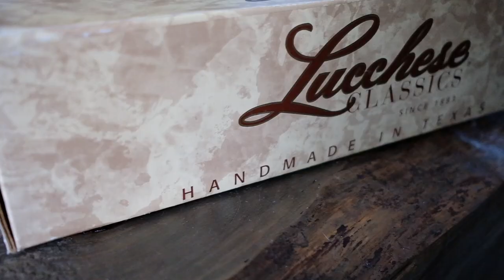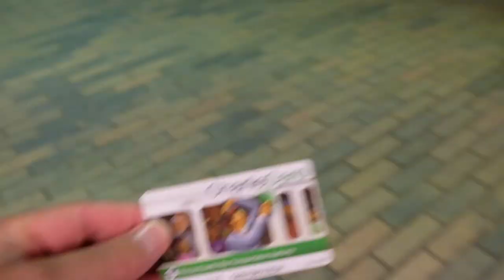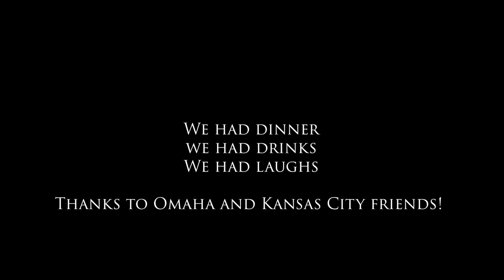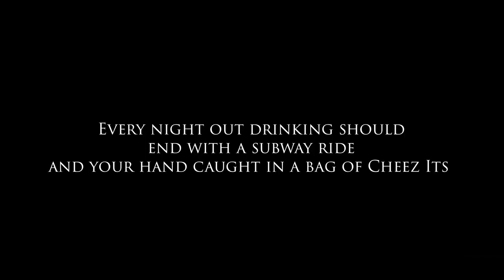Boots make the man!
Headed into Boston to meet Tina and her coworkers for dinner and drinks. Had to try out my new boots! In other news, I need a gimbal.